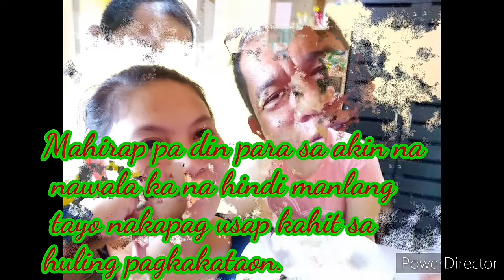Happy Birthday in Heaven Daddy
I love you so much,lagi mo kaming babantayan ng mga anak mo,miss na kita.gusto kong maiyak dahil ng ipanuod ko ito kay Prince sabi niya daddy😢tapos kinikiss ka niya sa cp.😢😢pasensya kana di ako nakapagpamisa ngayon.babawi nalang ako.muaaah